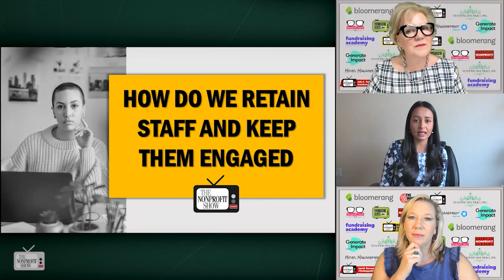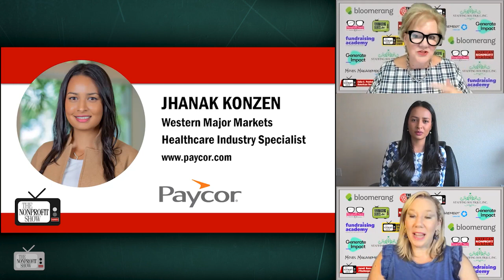Navigating The Great Resignation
It's time to worry when your loudest employees are suddenly quiet!  From Paycor.com, Jhanak Konzen shares more warning signs and offers ways to keep your nonprofit's employees fully on the team and committed to staying for the long haul.